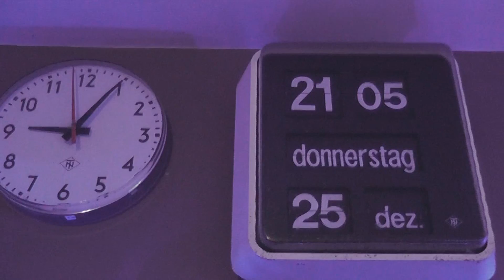Lithium Battery [2]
Follow up from the previous video [1].

Another Lithium Battery is subjected to High Voltage Electricity at 11000 Volts.

Aluminium electrode used.

Caution !!

Always isolate from electrical source and Earth the HV side of the circuit.